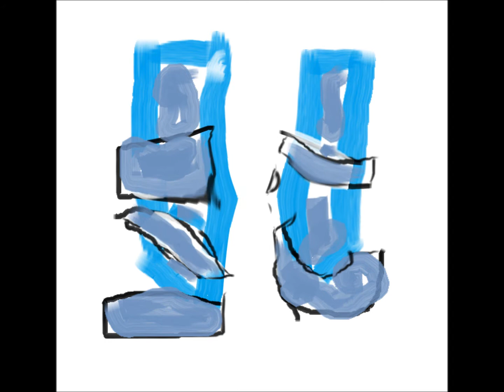Starcraft 2! Daily Ladder Climbing - 5/14/11 FyreFlyght (T) Vs! Pokeouch (P) The Mothership Awakens!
Welcome to the daily tournament! Part 2!